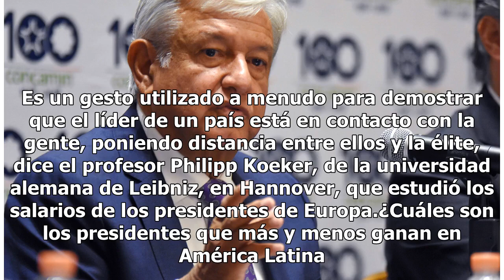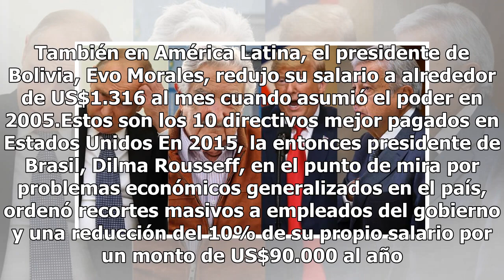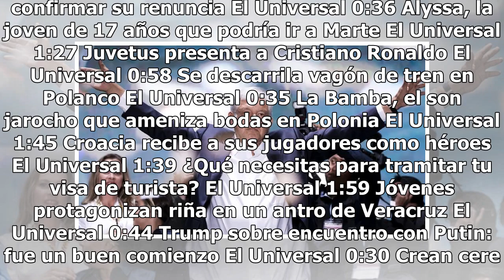Los presidentes que se redujeron el sueldo o renunciaron a él antes que AMLO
El presidente electo de México, Andrés Manuel López Obrador, anunció este domingo que planea recortar su salario en 60% cuando asuma el cargo el próximo mes de diciembre. Esta declaración de intenciones supondrá que el candidato de izquierda recibirá un salario equivalente a cerca de US$5.707 al mes...